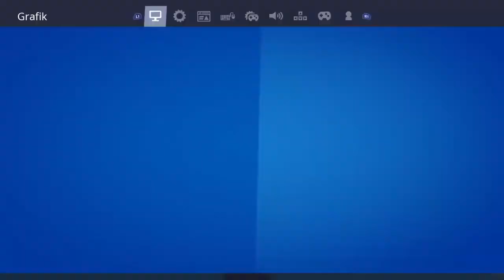Fornite.exe #7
Bei 15min kommt Highlights schaut bis zum ende zuuu witzig